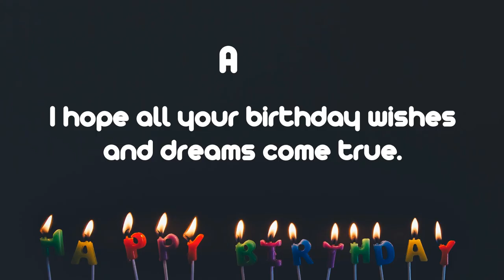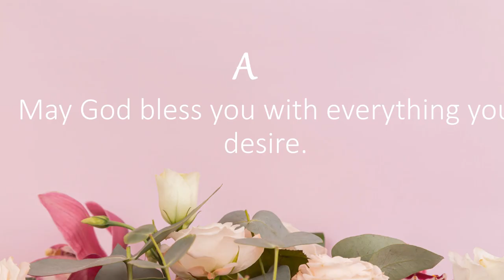Happy Birthday Wishes to Amy